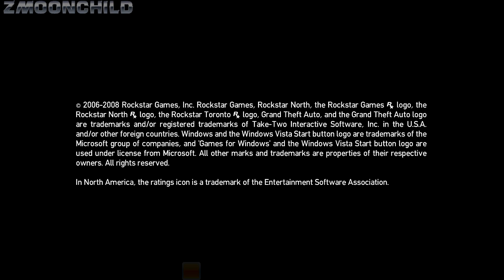GTA IV - Procedural Mission: Migration Control - High-End Assassination